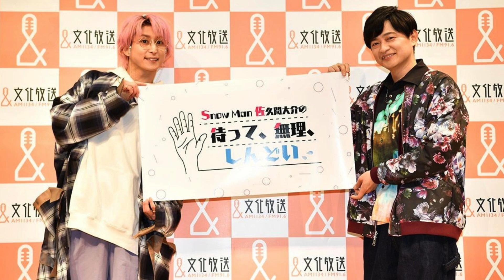Snow Man佐久間大介も大興奮！人が“ガラッと”変わる様子を見届ける激変バラエティがゴールデン帯に初進出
■各テーマの第一線で活躍するプロが、自身の経験に基づいたより実践的な方法を徹底伝授！ TBS『ガラッとチェンジマン』は、9月6日19時より放送   9月6日19時から、TBSにて『ガラッとチェンジマン』が放送される。 『ガラッとチェンジマン』は、各テーマの第一線で活躍するプロが、自身の経験に基づいたより実践的な方法を徹底伝授。的確すぎる華麗なコーチングによって「苦手なことができるようになる」「特技習得」など、人が“ガラッと”変わる様子を見届ける激変バラエティ番組。 2023年10月から12月に一部地域限定でレギュラー放送、2024年1月に特番として放送されていたが、このたび全国ネットでの放送、そしてゴールデン帯初進出が決定した。 スタジオではゲストに近藤春菜（ハリセンボン）、齊藤なぎさ、佐久間大介（Snow Man）、陣内智則、滝沢カレンが変身の様子を見届ける。進行は前回に引き続き、田村真子TBSアナウンサーが担当。 ■あばれる君＆和田正人＆ラグビー元日本代表・田中史朗がクレーンゲーム攻略法を習得！ 「クレーンゲームが苦手なお父さん」のガラッとチェンジには、お笑い芸人のあばれる君、俳優の和田正人、ラグビー元日本代表の田中史朗が登場。「100円で取ろうという考えが間違い」「掴んではいけない」など、目からウロコのコツが伝授されると、みるみる上達し次々と景品をゲット！ ■さらに「老け顔に悩むお母さん」「逆上がりができない少年」「子どもの食べ過ぎに悩むお母さん」をガラッとチェンジ！ 「老け顔に悩むお母さん」のガラッとチェンジでは、キンタロー。がMEGUMI流超簡単ストレッチと、カリスマヘアメイク・化け子先生の誰でも簡単に若返るヘアメイク術で大変身。 「逆上がりができない少年」には“ラッコキック”なる簡単かつ短時間でできるようになる習得法、「子どもの食べ過ぎに悩むお母さん」には“錯覚ダイエット法”などを、その道のプロが伝授！IMPORTANT!